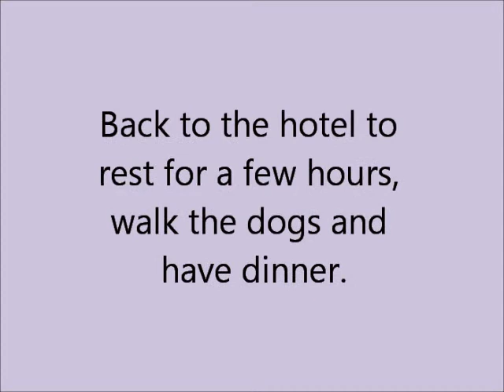Latitude11 Vlog: October 2013 Disneyland visit, Day 2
Personal video journey of Courtney Sheats.

Back to our home away from home - Disneyland!
Footage from Day 2, daylight hour visit of our multi-day visit.
Still getting used to using the Canon ELPH.
Music written/copyright: Wayne H. Sheats, used with permission.
May not be reproduced.